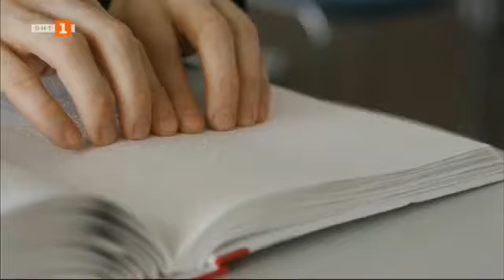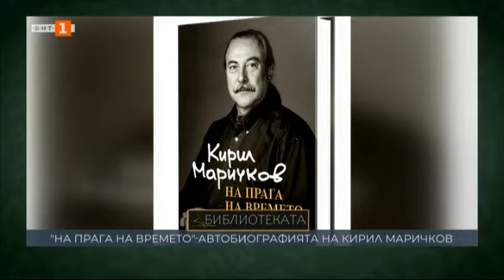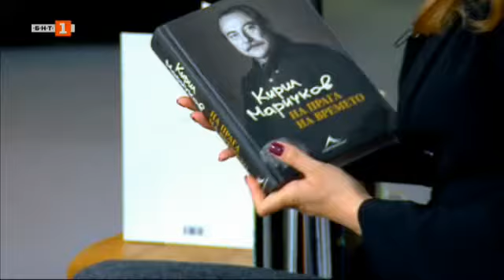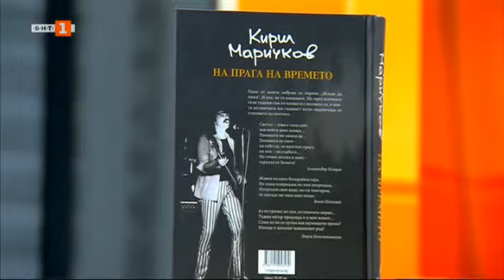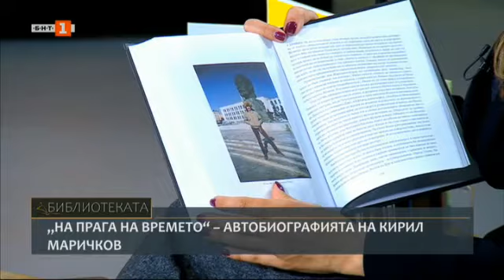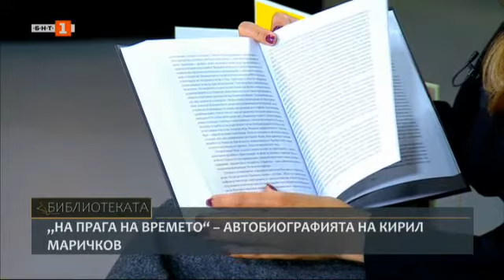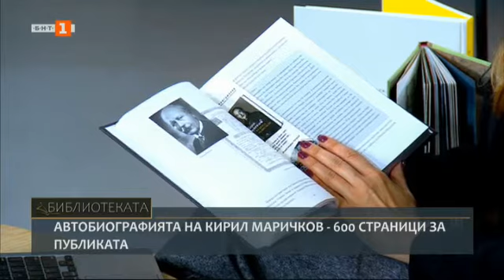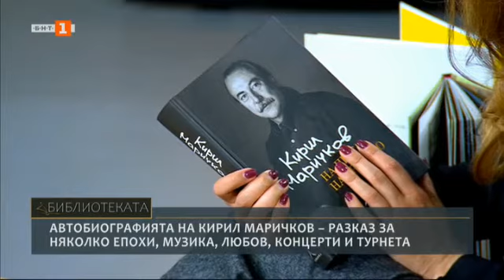"На прага на времето" - автобиографичната книга на Кирил Маричков, “Библиотеката” - 13.05.2023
Гледайте предаването на Българската национална телевизия “Библиотеката” на 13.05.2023 г.

"На прага на времето" - автобиографията на Кирил Маричков. Разказ за няколко епохи - музика, любов, разочарования, успехи и забавни случки от концерти и турнета